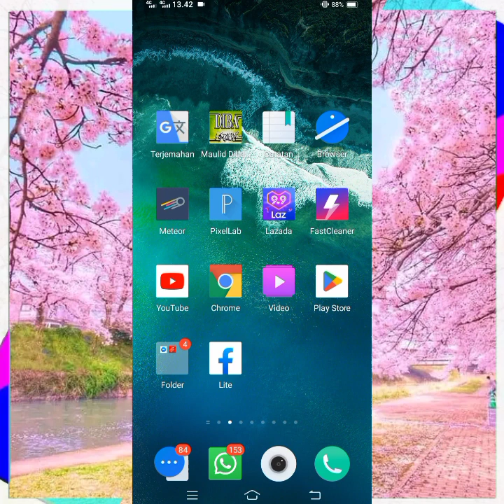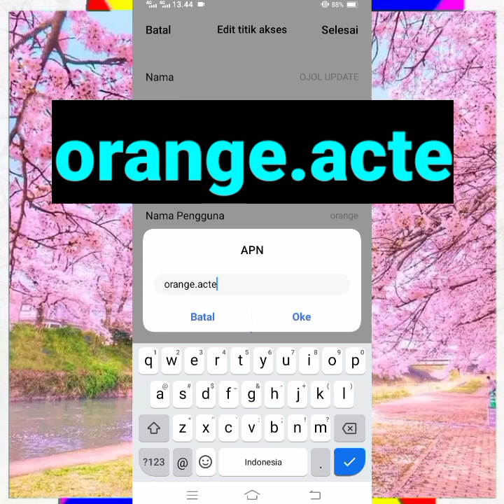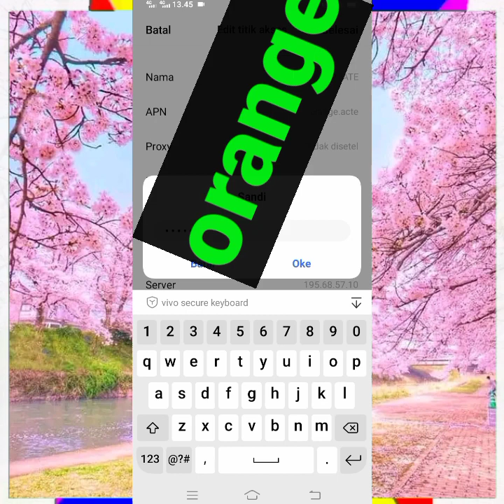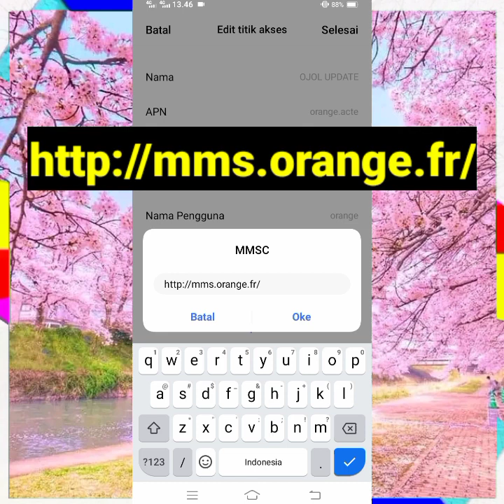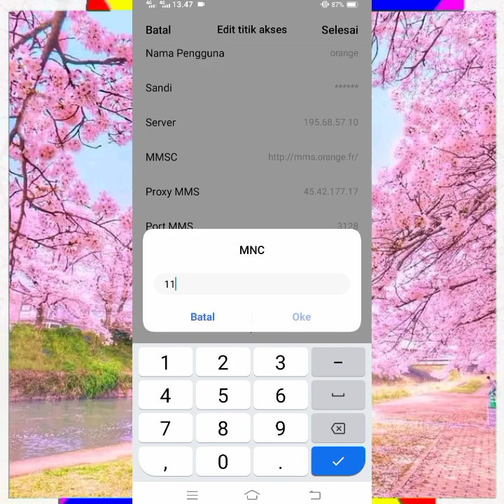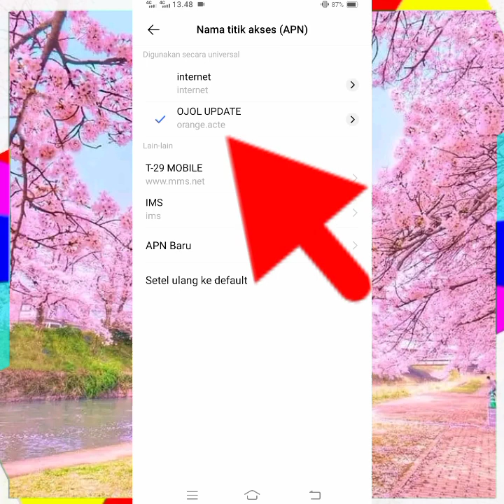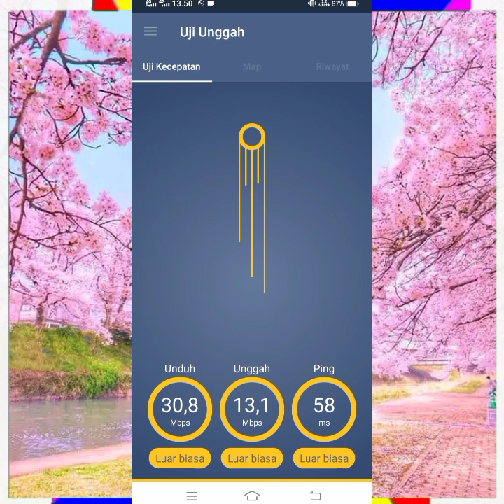Apn Ojol Tercepat Paling Stabil Jaringan Kembali Gacor, Orderan Ngacirr